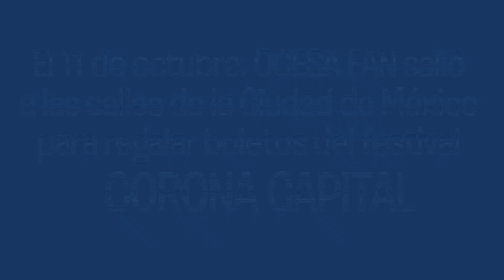Ocesa Fan: Boletos para el festival Corona Capital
Salimos a la calle a regalar boletos para el festival Corona Capital. Dimos pistas de nuestra ubicación en la cuenta @ocesa_rock y la gente llegó para particiár en nuestra dinámica, este es el testimonio de lo que sucedió.